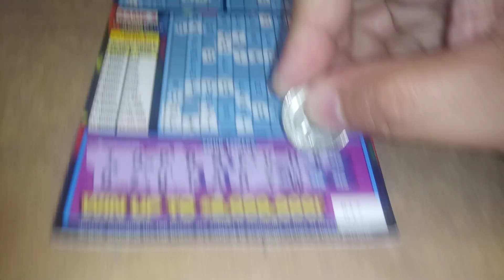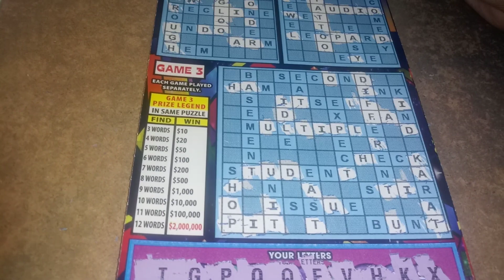CROSSWORD MARATHON FLORIDA PAUL LEE 1